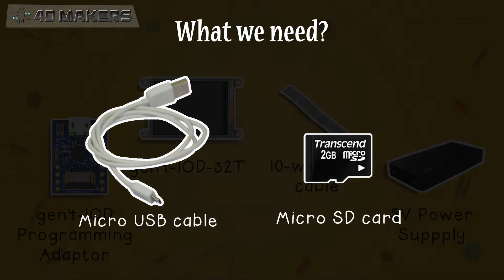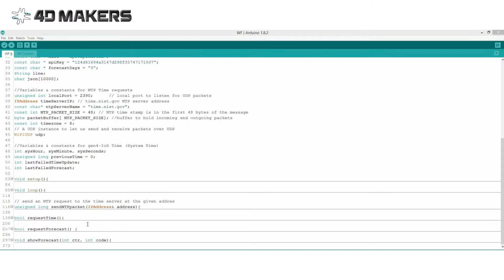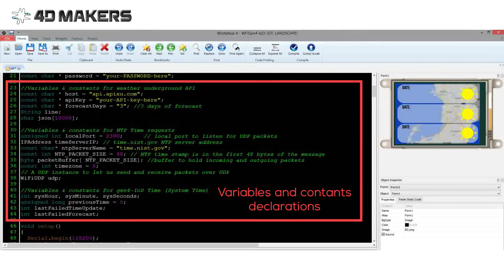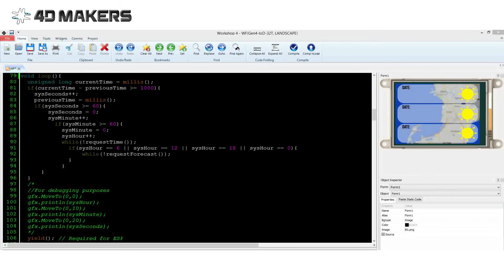3 Day Weather Forecast Feed featuring 4D Systems' 3.2" Internet of Display Module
The 3-Day Weather Forecast Feed provides a comprehensive 3-day weather forecast in your desired location or based on the location of your IP address. The project uses the Wunderground Weather API service that provides JSON format responses whenever you provide a GET request. The weather forecast includes the forecast for the day it was requested and the succeeding 3 days.